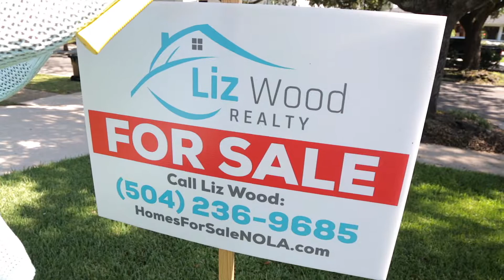FSBO - For Sale By Owner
Liz Wood Realty has declared herself the best agent in the world and will absolutely sell your house better than you can. She refuses to accept someone selling for sale by owner.